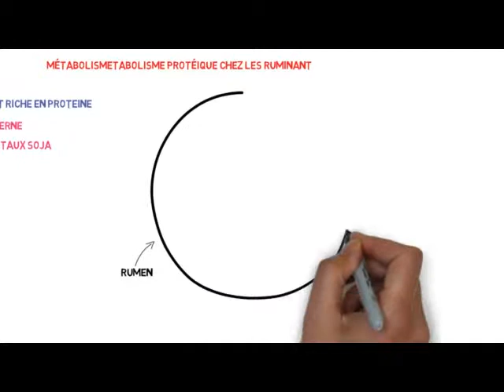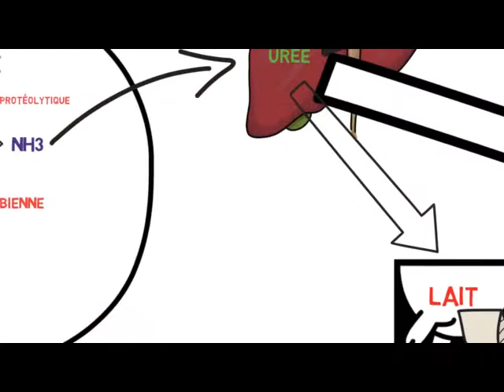métabolisme protéique chez les ruminant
Mécanisme du cette métabolisme:

Protéine NH3 --- Urée --- urine
                                        salive